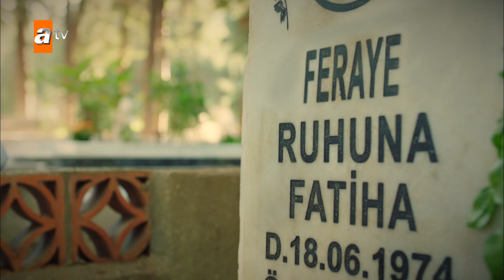Yaman annesinin mezarında - Kalp Yarası 13. Bölüm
Kalp Yarası 13. Bölüm Özeti:
Ayşe, Hüseyin’in tuttuğu avukatın manipülasyonu sonucu üzerine atılan suçu kabul ederek cezaevine girer. Ayşe’nin Baha’yı öldürmediğine inanan Ferit, Ayşe’nin avukatı olmaya karar verir. Ferit’in “Sana inanıyorum, avukatın ben olacağım” demesi Ayşe’yi umutlandırır. Ancak Ferit, Baha ile Ayşe’nin birbirlerini sevdiği düşüncesini aşmakta zorlanmaktadır.

Ayşe’nin masumiyetinin kanıtı olan video Azade’nin elindedir. Azade gelin olarak hiçbir zaman kabullenemediği Ayşe yüzünden oğlunun ölümden dönmesini sindiremez. Vicdanı ve anneliği arasında sıkışan Azade, Ayşe’nin kurtarıcısı olabilecek mi?

Diğer yandan Adnan’ın öz babası olduğunu öğrenen Yaman, geçmişiyle barışmak ve intikam almak arasında kritik bir yol ayrımındadır...